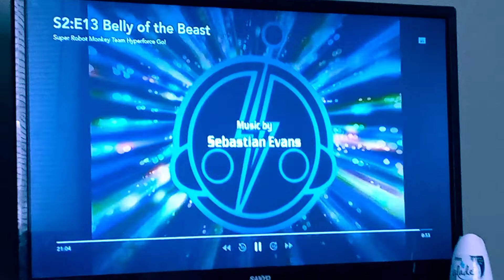S2 Ep13 Credits